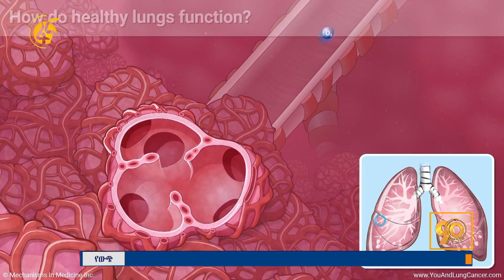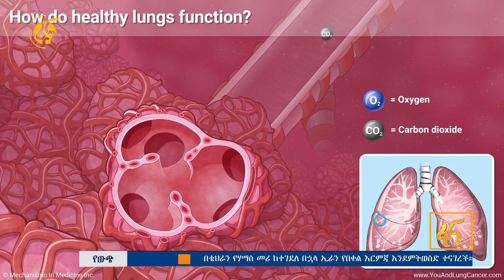በኢትዮጵያ ለመጀመሪያ ጊዜ የሚከበረው ቀን